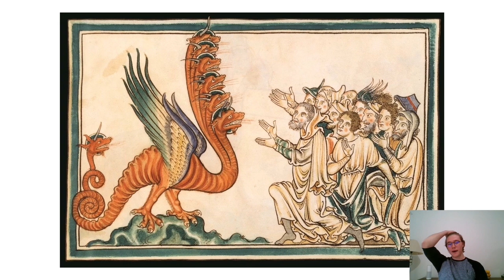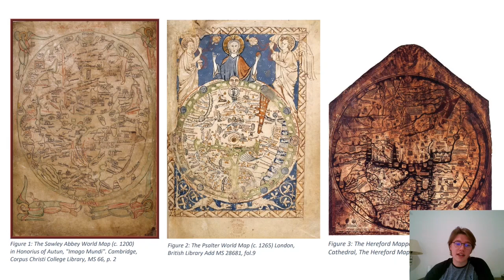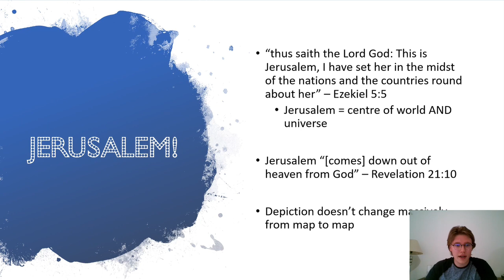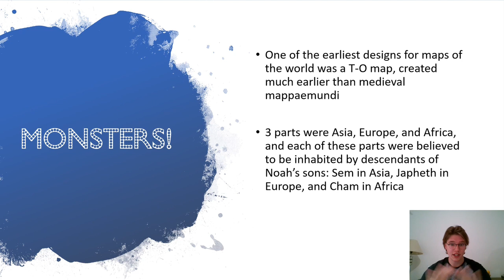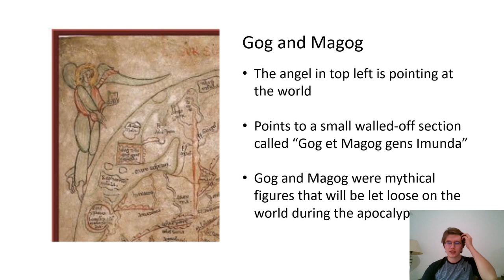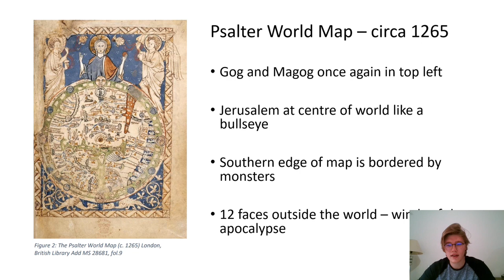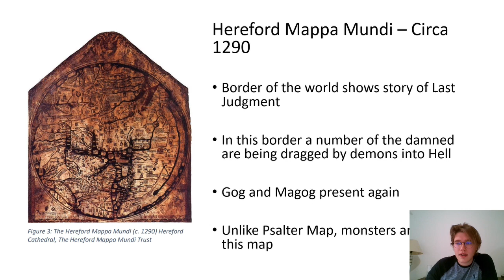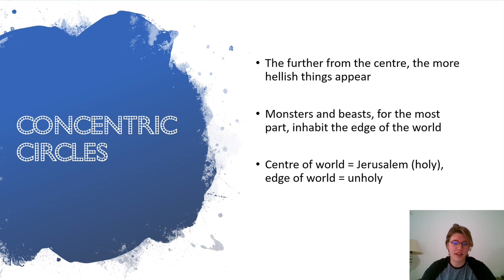The End of the World in Medieval Maps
I hope you enjoyed (if you did please like it), and that you found it interesting. If you have any suggestions or requests just leave them in a comment and I'll have a look.

Sources used:

Anderson. Andrew, Alexander’s Gate, Gog and Magog, and the Inclosed Nations,(Massachusetts, 1932)

Andrews. Michael, The Study and Classification of Medieval Mappae Mundi, (Oxford, 1926)

Arrowsmith. Sarah, Mappa Mundi: Hereford’s Curious Map, (Herefordshire, 2015)

Barber. Peter (ed.), The Map Book, (New York, 2005)

Bevan. William, Mediaeval Geography: an essay in illustration of the Hereford Mappa Mundi, (London, 1873)

Brincken. Anna-Dorothee von den, ‘Jerusalem on Medieval Mappaemundi: A Site Both Historicaland Eschatological’ in The Hereford World Map: Medieval World Maps and Their Context, Harvey. Paul (ed.), (London, 2006)

Brotton. Jerry, Great Maps, (London, 2015)

Gow. Andrew, Gog and Magog on mappaemundi and Early Printed World Maps: Orientalizing Ethnography in the Apocalyptic Tradition

Harley. J.B. and Woodward. David (eds.), The History of Cartography Volume I: Cartography in Prehistoric, Ancient, and Medieval Europe and the Mediterranean, (London, 1987)

Hoogvliet. Margaret, ‘Animals in context: Beasts on the Hereford Map’ in The Hereford World Map: Medieval World Maps and Their Context, Harvey. Paul (ed.), (London, 2006)

Jaynes. Jeffrey, Christianity Beyond Christendom: The Global Christian Experience on Medieval Mappaemundi and Early Modern World Maps, (Germany, 2018)

Latham. R.E., Revised Medieval Latin Word-List, entries gen/s & immund/itia, (Oxford, 1965)

Mittman. Asa, Maps and Monsters in Medieval England, (Abingdon, 2006)

Parker. Philip, History of the World in Maps, (Glasgow, 2015)

Tishby. Ariel (ed.), Holy Land in Maps, (New York, 2001)